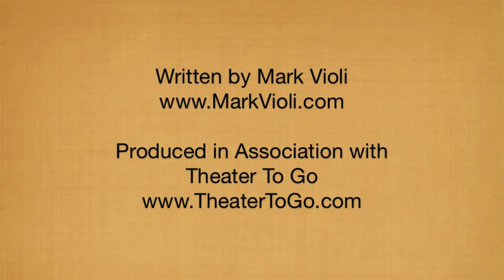ROEBLING: The Story of the Brooklyn Bridge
ROEBLING: The Story of the Brooklyn Bridge is a new drama written by Mark Violi. ROEBLING has had two very successful full production runs and is available for both amateur and professional production. Produced in association with Theater To Go.